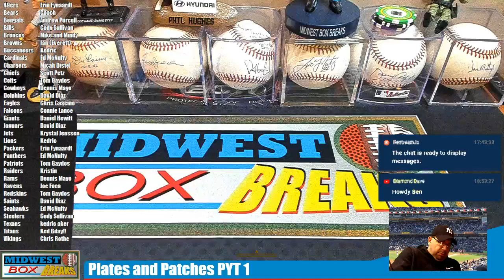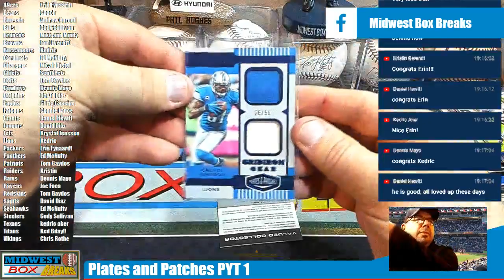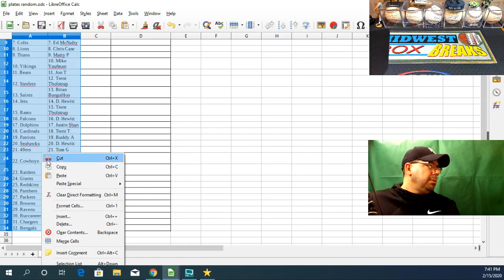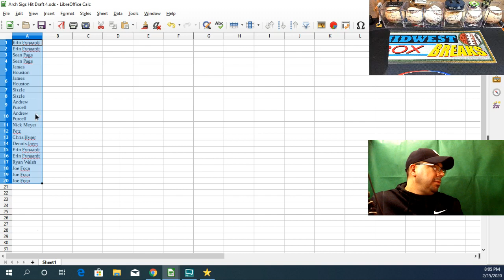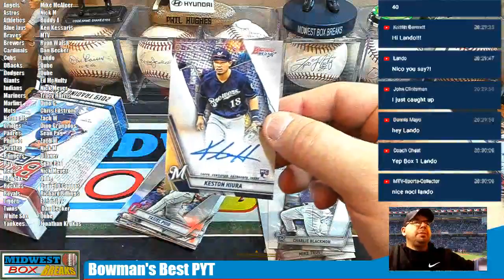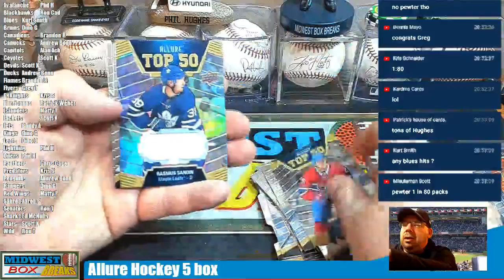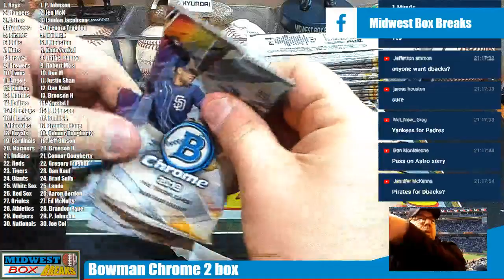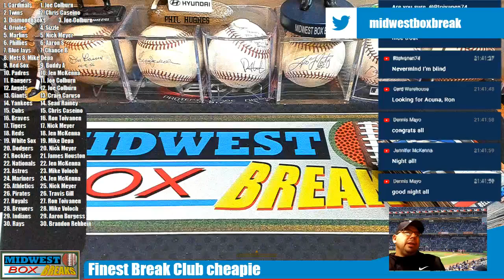Plates and Patches Football, Archives Sigs Baseball, Allure Hockey